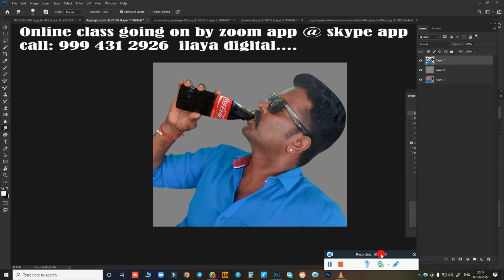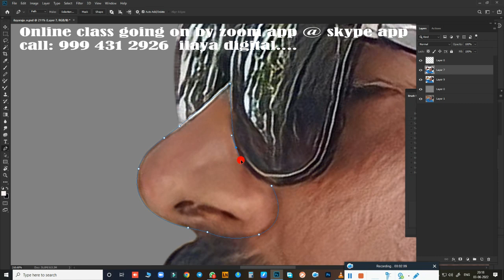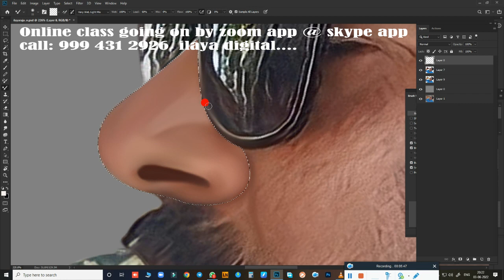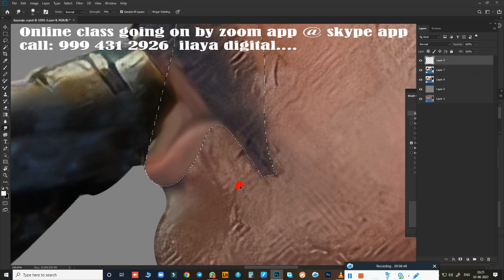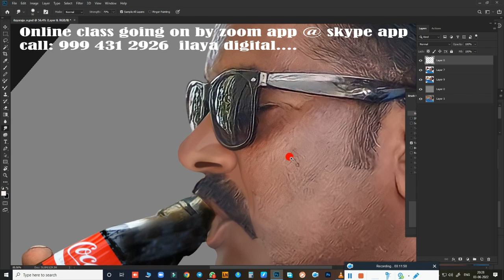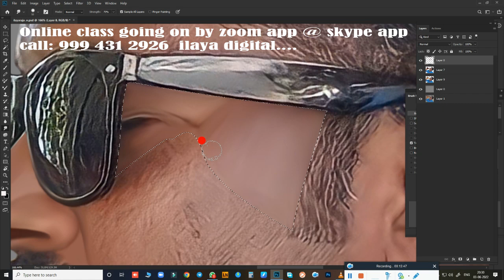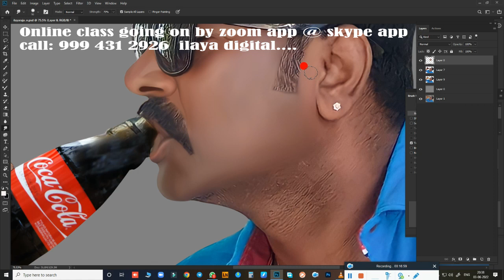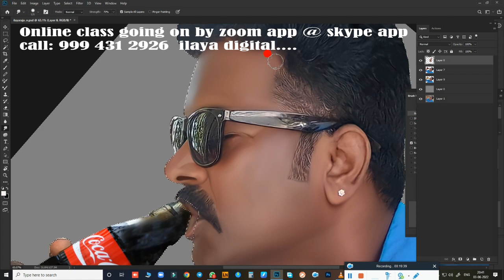Normal my photo Digital painting/Tamil and English Audio /Oil Effect /Digital Painting / Tutorial